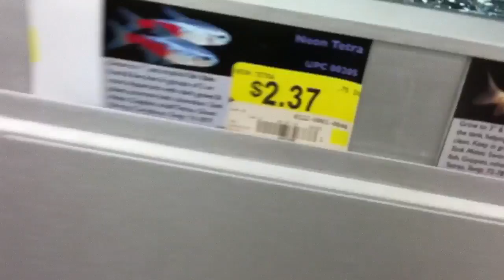Much Needed Trip To Walmart